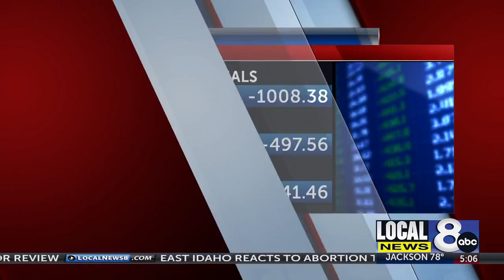Local 6-generation family farm earns state-wide recognition